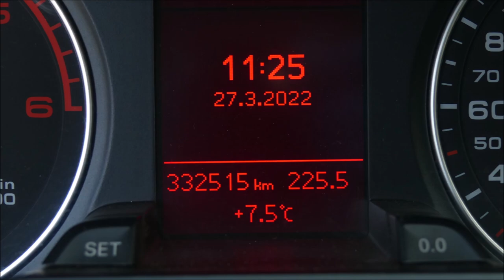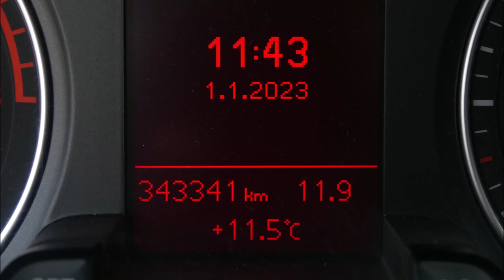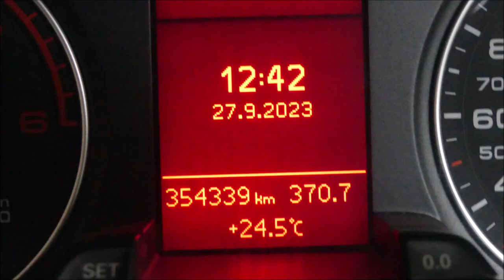Lahega Ceramic Guard ONE test trwałości